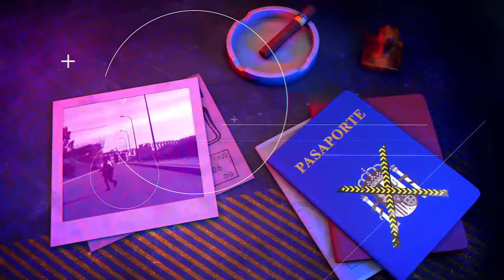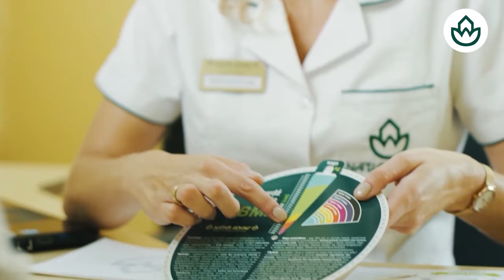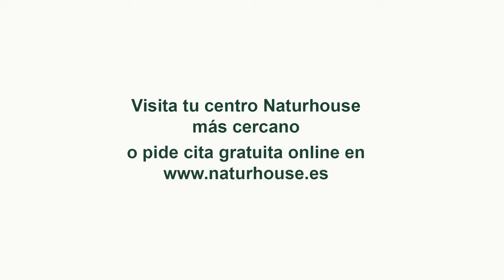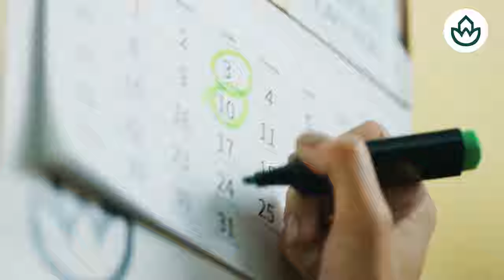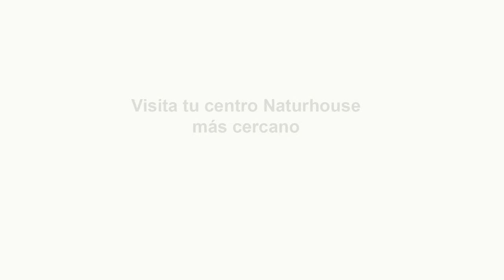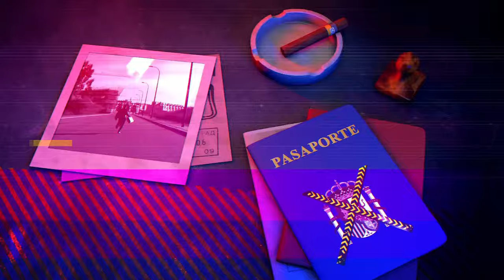🔴HUELLA CRIMEN: Muere Julián Muñoz y con él se entierra la época más negra de Marbella